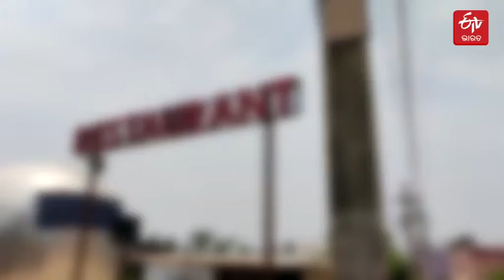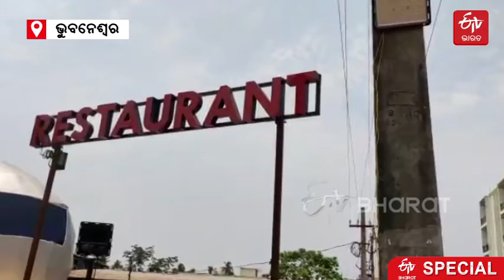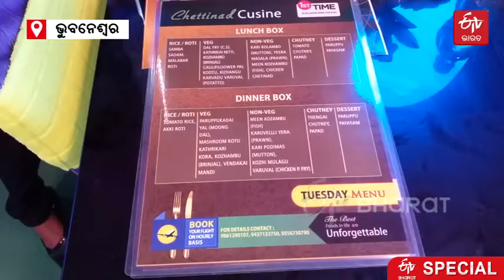ରାଜ୍ୟର ପ୍ରଥମ ବିମାନ ରେସ୍ତୋରାଁ, ଛୁଟୁଛି ଖାଦ୍ୟପ୍ରେମୀଙ୍କ ସୁଅ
ରାଜଧାନୀର ପାହାଳ ରାସ୍ତା କଡରେ ଖୋଲିଛି ଏକ ଭିନ୍ନ ରେଷ୍ଟୁରାଣ୍ଟ । ଏହା ଯାହା ଲୋକଙ୍କୁ ବିମାନରେ ବସିବାର ନିଆରା ଅନୁଭୂତି ସହ ଯୋଗାଉଛି ଭଳିକି ଭଳି ସୁସ୍ବାଦୁ ଖାଦ୍ୟ ।